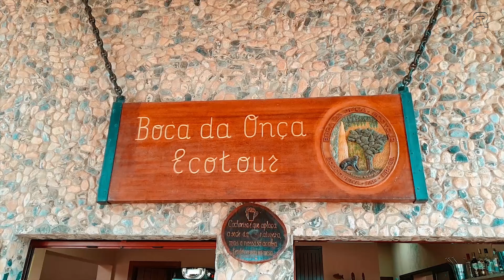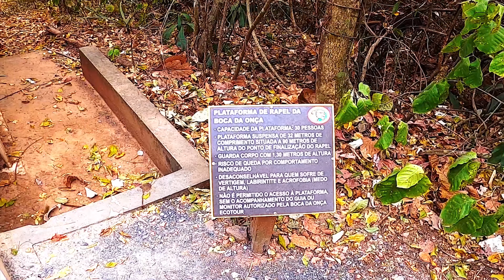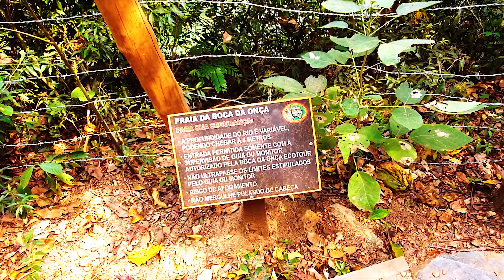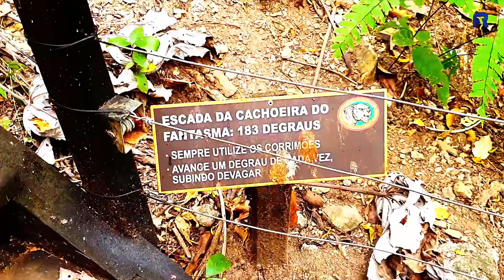BOCA DA ONÇA Rapel - Bodoquena - Mato Grosso do Sul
BOCA DA ONÇA - Bodoquena - Mato Grosso do Sul
RAPEL + TRILHA + CACHOEIRAS
Imagens e edição: Flavius

A Cachoeira Boca da Onça é uma cachoeira de 156 metros de altura, localizada no cânion do Rio Salobra, em uma fazenda de mesmo nome, no município de Bodoquena, Mato Grosso do Sul. É a maior cachoeira do estado. Tem águas cristalinas e despenca num rio de águas verdes, o rio Salobra, usado por ecoturistas para flutuação. No cânion, também é possível a prática de rapel.

Localizado a 34 Km da cidade de Bodoquena-MS e a 55 Km da cidade de Bonito-MS, o Passeio de Trilha com Cachoeiras Boca da Onça começa à 3.500m de distância desde a sede do receptivo até o caminho que dá início ao percurso de 4.000m pela mata ciliar do Rio Salobra.

O visitante terá a oportunidade de passar por 8 cachoeiras com 4 paradas para banho, uma das paradas é a Cachoeira da Boca da Onça com 156m de altura, a maior cachoeira do estado de Mato Grosso do Sul.